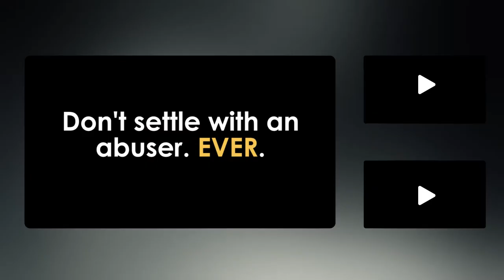When do I QUIT in my marriage? | Saiqa Riad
When do I QUIT in my marriage?
Don't settle with an abuser. EVER.
Follow me on:
1. INSTAGRAM: Instagram.com/@saiqariad
2. FACEBOOK: SaiqaRiad

►Speaker: Saiqa Riad
Saiqa Riad is a relationship coach and a NLP Practitioner. She achieves peak performance within relationships & transform marriages. I equip YOU towards a perfect relationship via NLP, coaching, accountability & faith. Saiqa is also a prolific public speaker, a lecturer, an author, and has been serving her community in the UK since 2010.